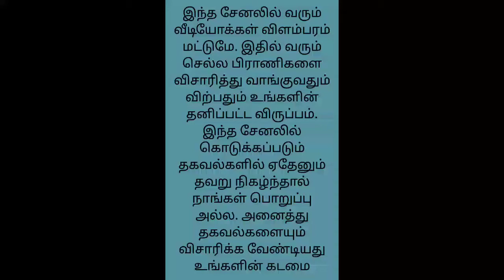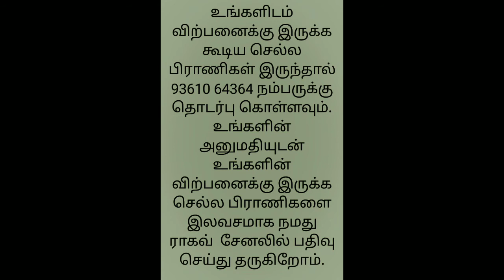Labrador dog For Sale/Puppies/Pets/High Quality Puppy